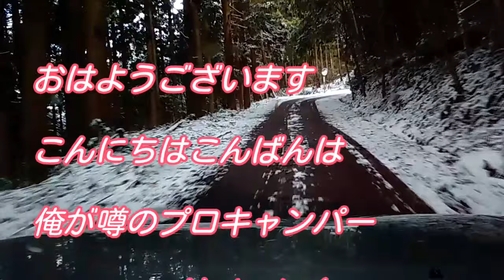火おこしの為の ファットウッド採取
Survival　サバイバルに必要なファットウッド？